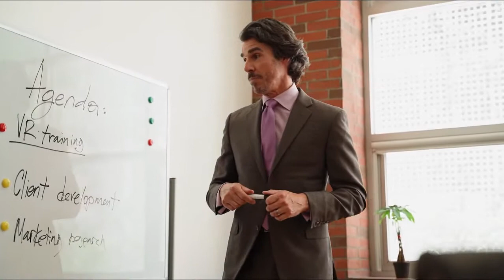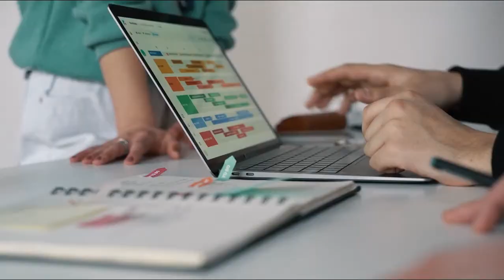Time for Business Idea || बिजनेश आइडिया छ तर यस माथि काम गर्ने समय छैन || Case Study in Nepali